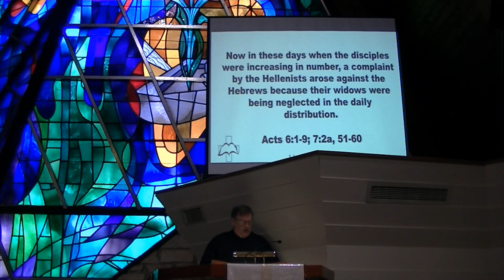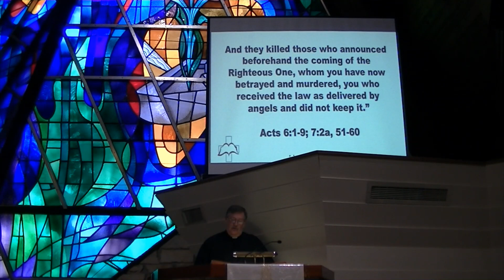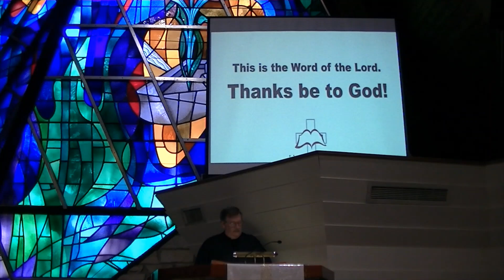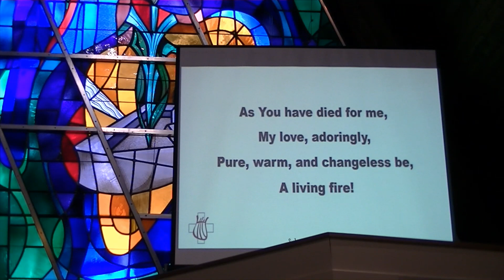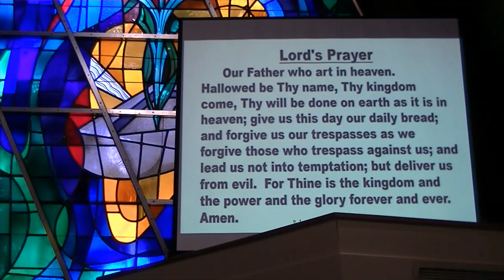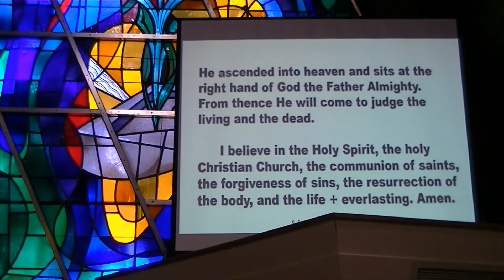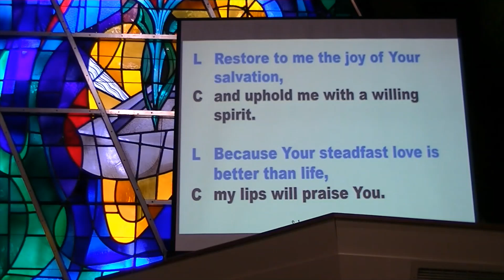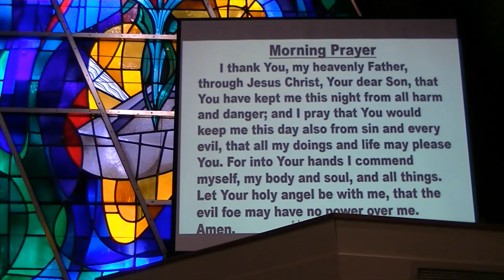Chapel Service 5-13-2020: Caring For Others